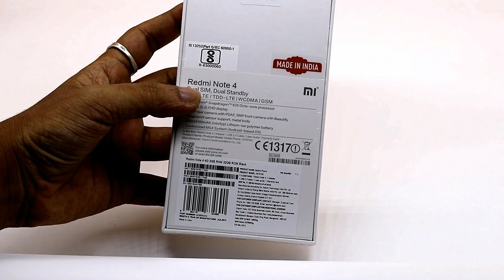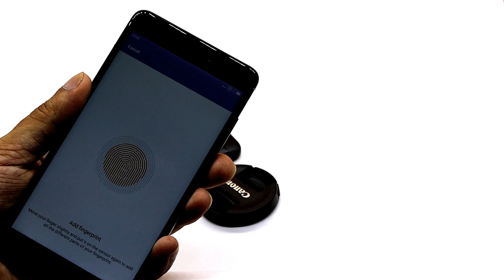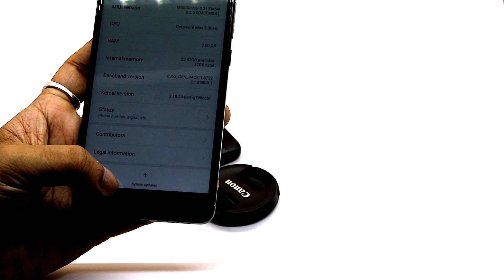REDMI NOTE 4.BEST SELLING PHONE OF 2017 WITH SNAPDRAGON 625 PROCESSOR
unboxing gaming content & play